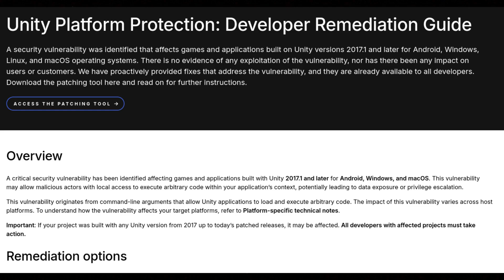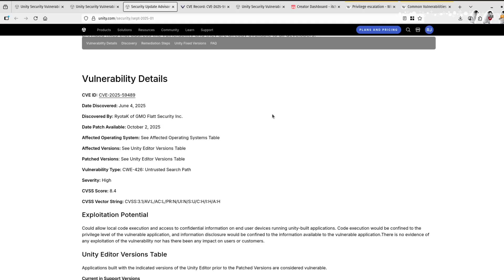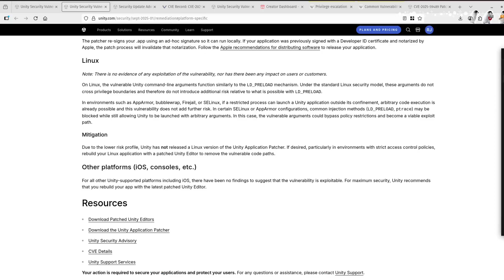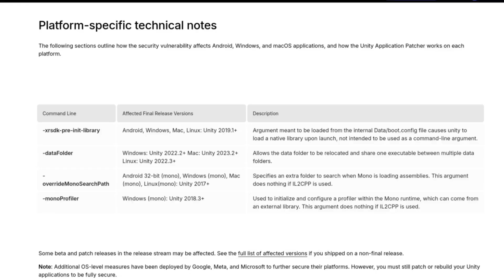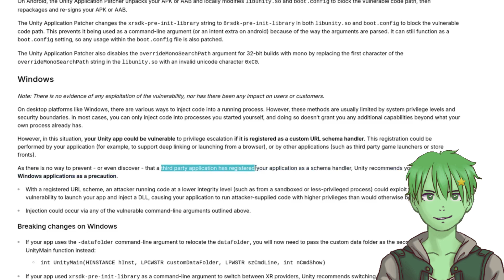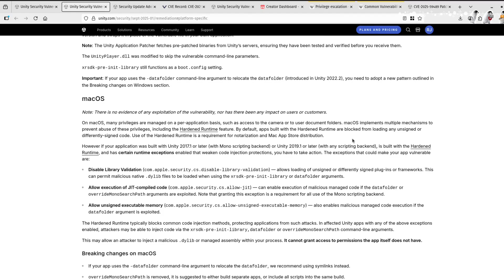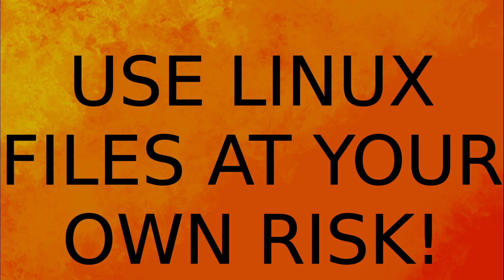Unity's Major Security Vulnerability: Developers Need to Act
Unity's Major Security Vulnerability explained and how Developers can fix it!
Timestamps:
0:00 - Intro
0:25 - Overview
1:40 - How to patch
3:27 - Explanation
4:20 - What to do now
[SHOW MORE]

If you have any questions about the game, or in general, post them in the comments down below. I'll try to answer as quick as possible.

Hey. I am Shiny Emerald Games, an indie game developer. I love to make games using Unity and the C# programming language.